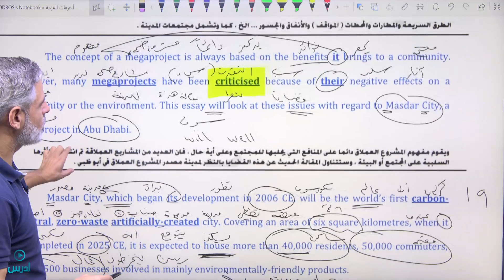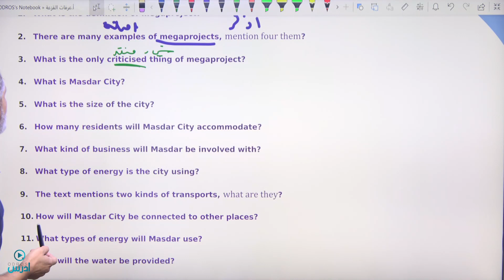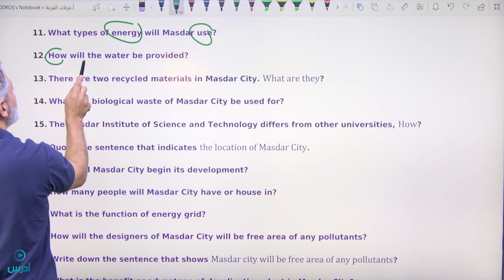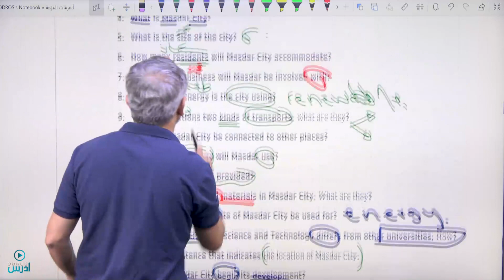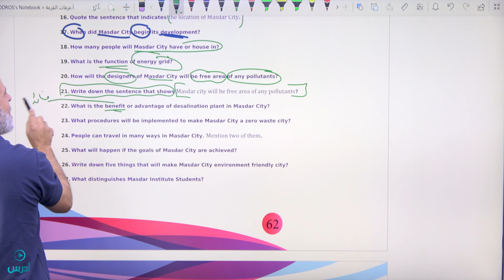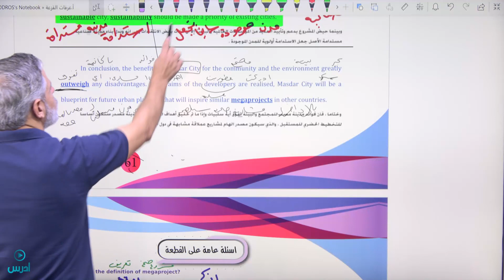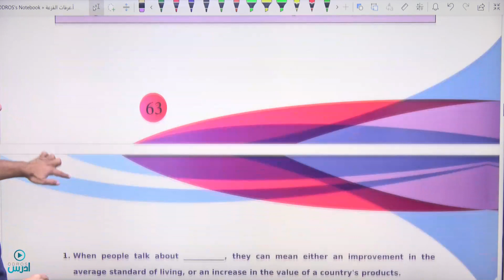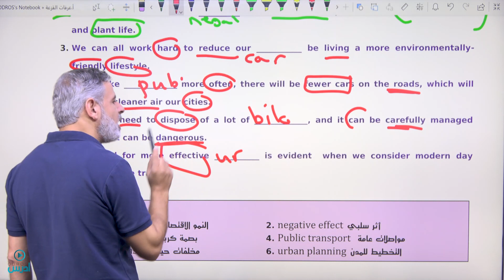حل الاسئلة العامة على قطعة Masdar City (الوحدة الرابعة ) توجيهي - الأستاذ عرفات القزعة ♥️